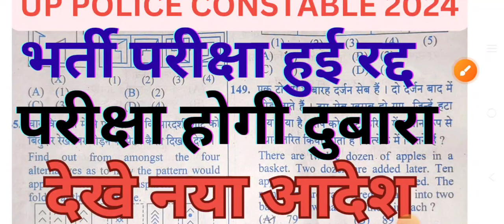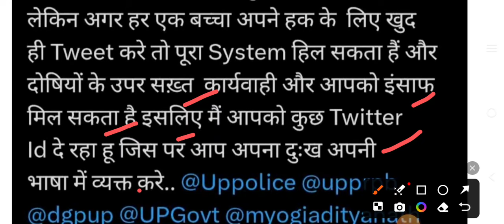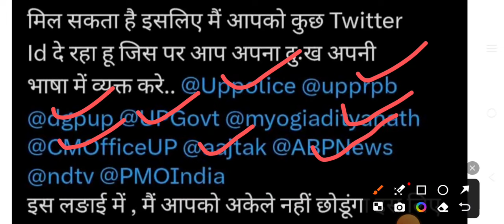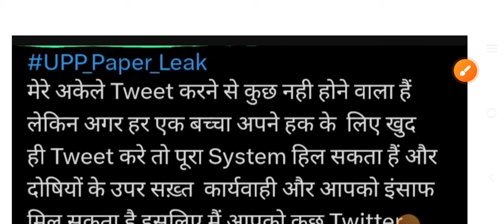Up police constable paper leak| उत्तर प्रदेश police 🚨 परीक्षा हुई लीक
देखो

UP Police Constable 2024 Answer Key
UP Police Exam 2024 Solutions
UPP Constable Paper Analysis 2024
UPP Recruitment 2024 Updates
UPP Answer Sheet 2024
UPP Constable Written Exam Discussion
UP Police Recruitment News 2024
UPP Constable Result Expectations
UPP Constable Question Paper 2024
UPP Constable Official Answer Key 2024
UP Police Bharti 2024 Answer Sheet
UPP Constable Exam Review 2024
UPP Constable Recruitment Updates
UP Police Written Test Solutions
UPP Constable Cut Off Marks 2024
UPP Constable Exam Paper Leaked News
UP Police Recruitment Exam Tips 2024
UPP Constable Merit List Predictions
UP Police Constable Paper Discussion
UPP Constable Exam Result Date 2024
UP Police Exam Latest News 2024
UPP Constable Selection Process Details
UP Police Bharti 2024 Analysis and Commentary
UPP Constable Exam Strategy 2024
UPP Constable Paper Solution Key
upp answer key
up police constable cut off 2024
up police constable 17 February 2024 answer key
up police constable 17 February 2024 1st shift
answer key

answer key 2024, up police exam analysis 2024,
up police analysis, up police paper leak 2024, up
police paper leak, up police paper leak latest news
today, up police paper leak news, up police paper
leak 2024 news, up constable paper leak 2924, up
police constable paper leak 2024, upp paper leak
2024, upp paper leak news
up police paper leak 2024, up police paper leak,
upp paper leak 2024, upp paper leak, upp paper
leak news, upp paper leak 2024 news, up police
paper leak latest news today, up police constable
paper leak 2024, up police constable 2024 exam
analysis, up police 2024 exam review, up police
constable twitter campaign news, up police
constable full details by ankit bhati sir, up police
constable exam news rojgar with ankit, up police
constable inn news P Police Reexam